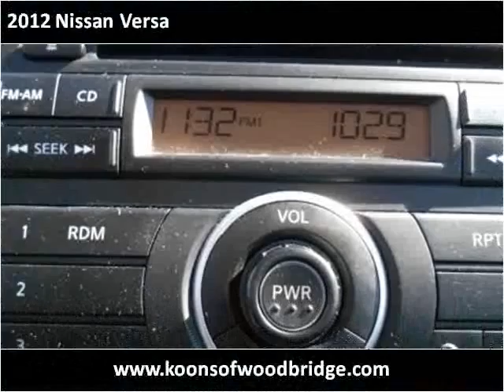2012 Nissan Versa Used Cars Woodbridge VA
This 2012 Nissan Versa is available from Koons Automotive of Woodbridge.